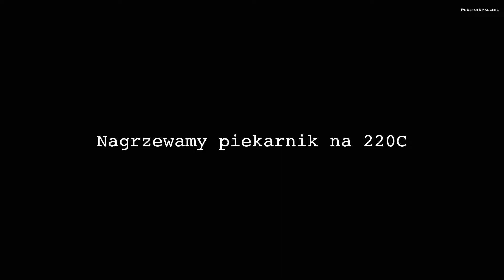PSTRĄGI | Prosty przepis - jak zrobić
Dziś na tapecie pstrągi. Jeśli lubisz ryby - to poznaj ten bardzo prosty i pyszny przepis.
Jeśli chcesz wesprzeć mój kanał - to kliknij 👍🏻 - zostaw suba - komentarz i oglądnij film do końca.